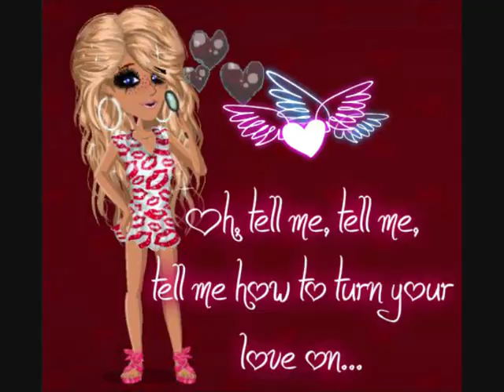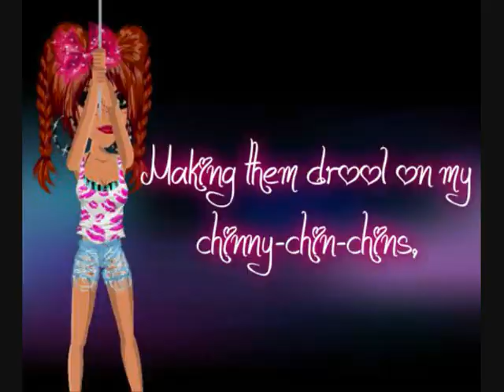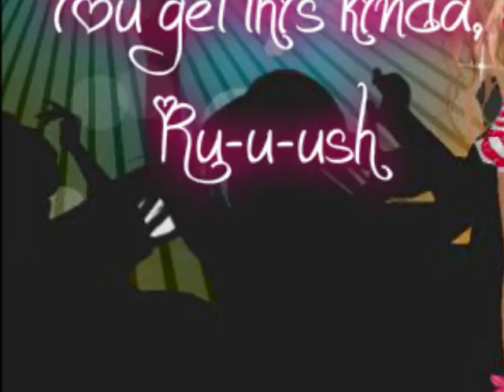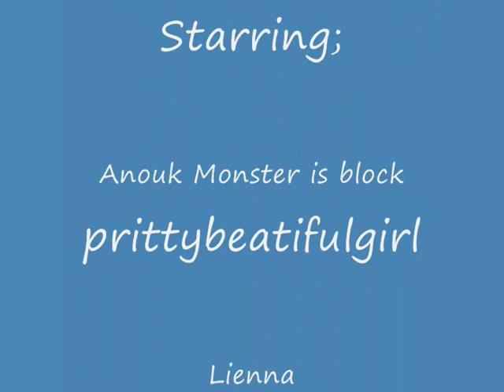Megan Nicole-Kiss You-Msp Versie-By Anouk